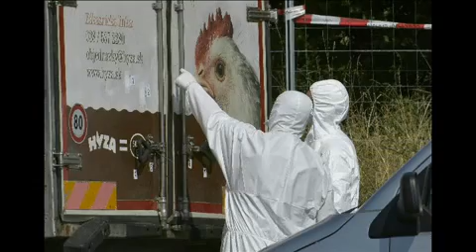Detienen en Hungría a los supuestos traficantes del camión con 71 cadáveres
Viena, 28 ago (EFE).- La Policía ha detenido en Hungría a tres personas supuestamente implicadas en la tragedia del camión frigorífico abandonado en el este de Austria con 71 cadáveres de refugiados, probablemente sirios, informaron hoy las autoridades austríacas.